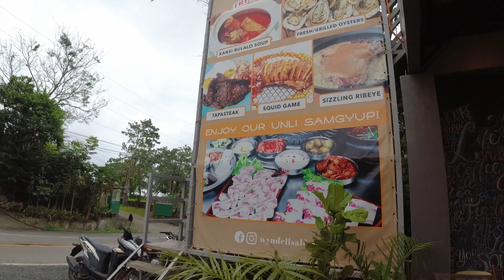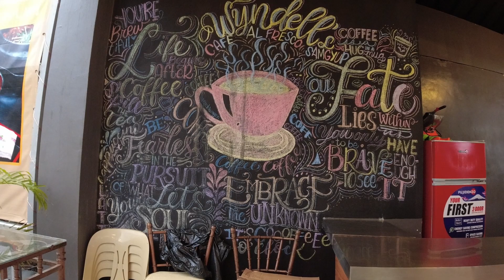Rides // Wyndell's Al Fresco, Tanay Rizal - Hands Down One Of The Best Restaurants in Tanay Rizal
Akyat tayo muli sa Marilaque at mag breakfast!

This restaurant is in a whole other league when you compare it to others sa Tanay and is definitely one of the best you'll find along Marilaque Highway. Para ka nang kumain sa mamahaling restaurant because the place is truly well designed, there's great ambiance, scenic overlooking view and of course, insanely delicious food!

Motorcycle: Kawasaki Ninja 400
Place(s): Wyndell's Al Fresco, Tanay Rizal
Date: Feb 23, 2021
Camera: DJI Osmo Action